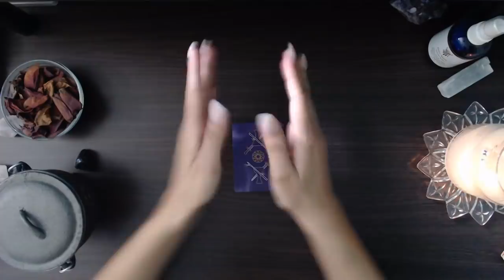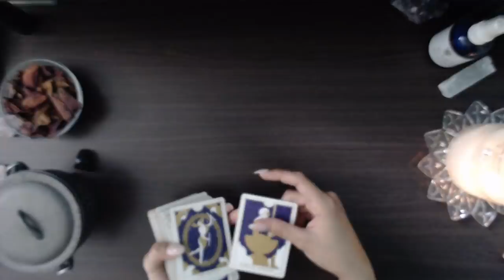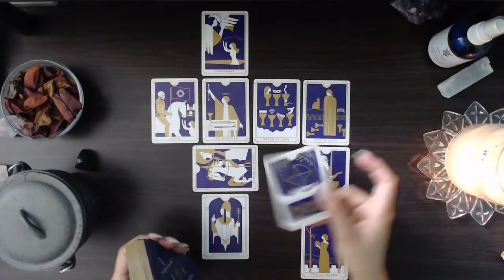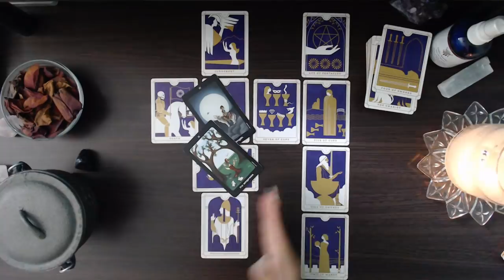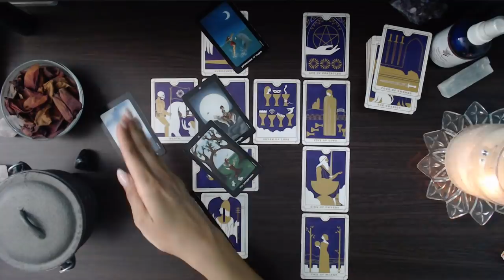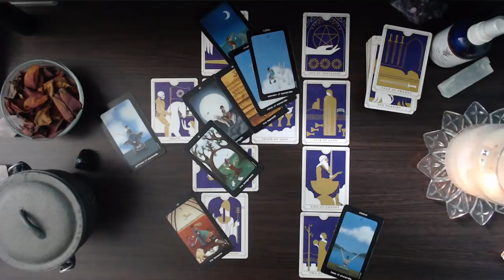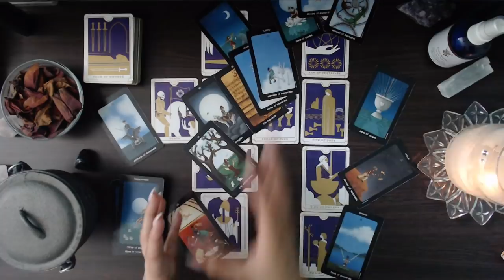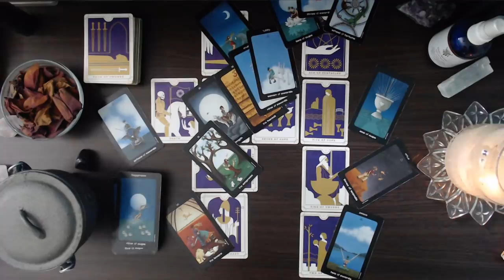LIBRA LOVE || DIVINE UNION! Closing the distance 💕 || Love Tarot Reading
Thank you, Libra, for joining me today for your love tarot reading!

Pre-clarifiers roll-call of signs: 6:31

Current circumstances: 10:08
Challenging you: 11:06
On your/their mind: 14:09
In your/their heart: 15:40
Recent past: 17:31
Who's/what's coming towards you: 19:29
How you see yourself: 26:21
In your environment: 27:00
Your/their fear: 30:33
Potential outcome: 33:45

Final words of guidance: 36:30

🤝 // Support & Community

▪ Everyday Tarot by Brigit Esselmont

▪ Sun & Moon Tarot (tin) by Vanessa Decort

🌳 // Resources & Tools

👉 There's NO extra cost to you, ever, and you DON't need to buy this particular item.